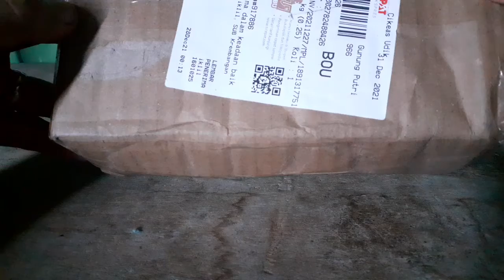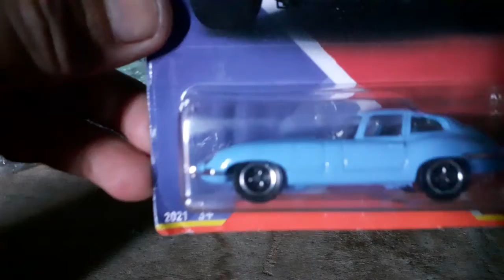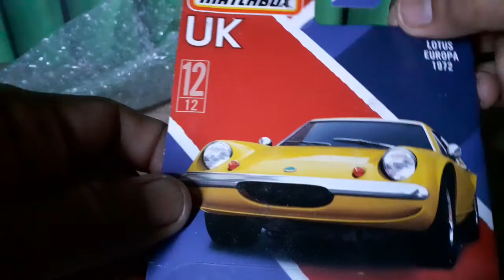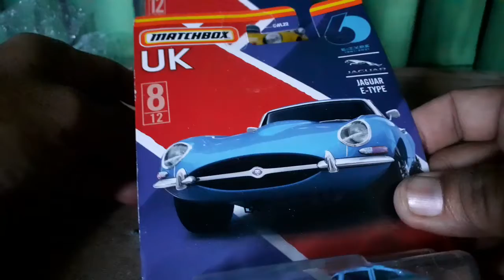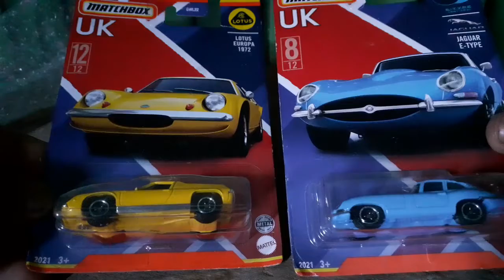UNBOXING PAKET 2 MATCHBOX‼️ - YanToys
Halo para DIECASTers, di video kali ini saya kedapatan paket DIECAST Matchbox. Penasaran kan Matchbox tipe apa yang saya unboxing? Makanya tonton terus sampai habis!